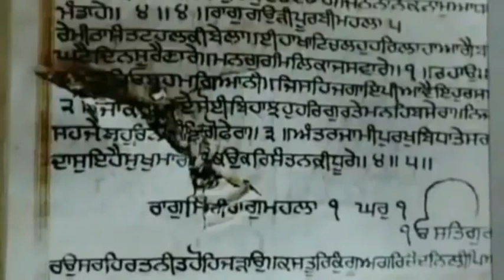Deedaar of Sant Baba Jarnail Singh Sher de - Kavisher Manjit Butehari Ft Kam Lohgarh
One more track produced by Kam Lohgarh dedicated to Baba E Kaum.
Kavisher Jatha Manjit Singh Butehari.